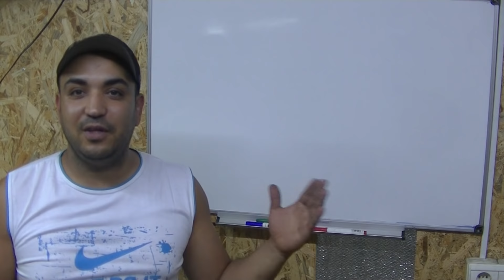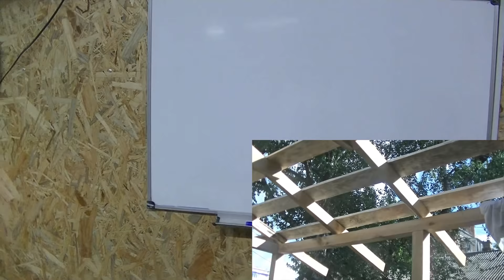صناعة كوخ خشب 2 building pergola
الفيديو الثاني :شرح كيفية صناعة كوخ برجولة خشبي جميل بسهولة ومواد بسيطة لديكور حدائق المنازل وديكورات البيوت وأكواخ الأسطح تعليم النجارة العصرية من فكرة ديكور